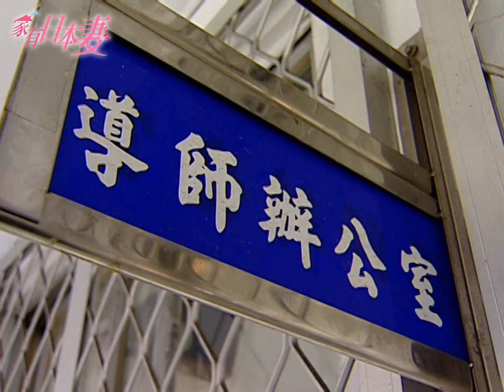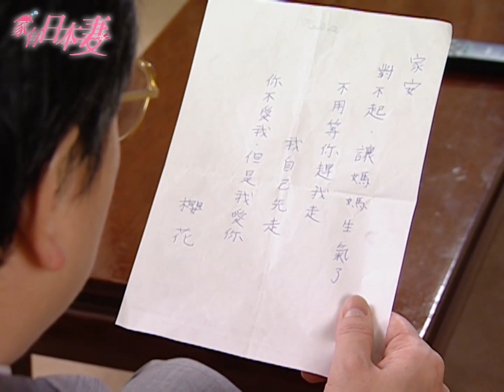家有日本妻 EP6